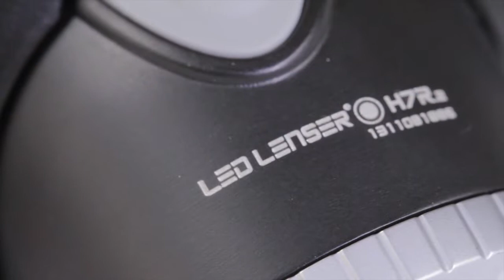Screwfix - LED Lenser HR7.2 Rechargeable Head Torch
Screwfix - Durable and comfortable hands-free illumination for any environment. Advanced focus system optics for intense spot and flood illumination. Runs via standard AAA batteries.